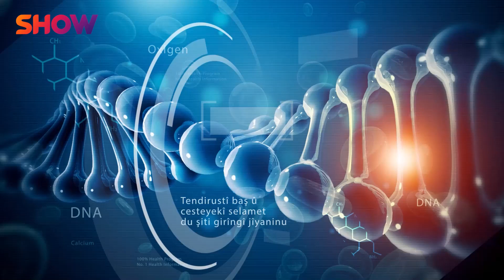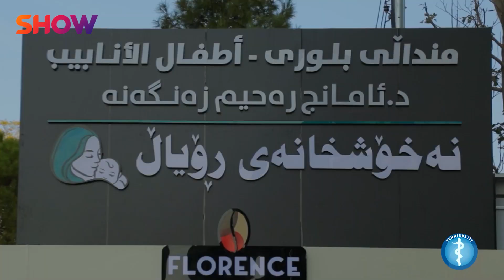Tandrustit - Alqay 34 منداڵی بلووری